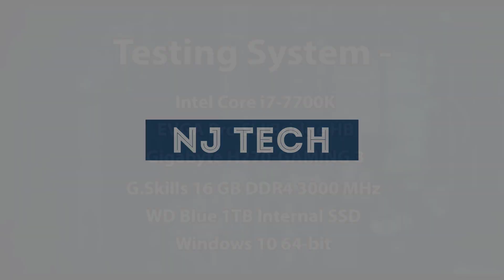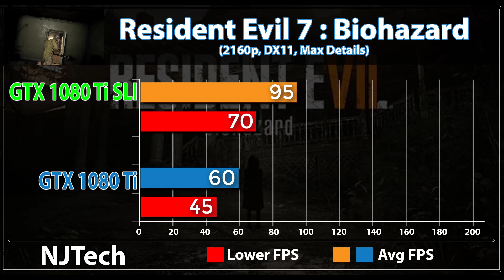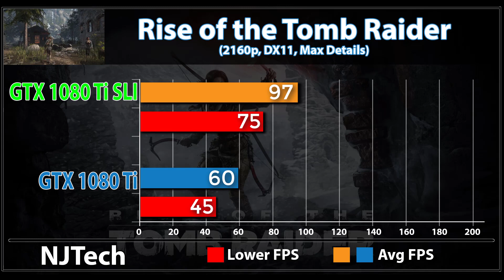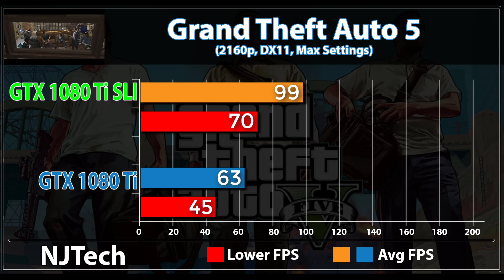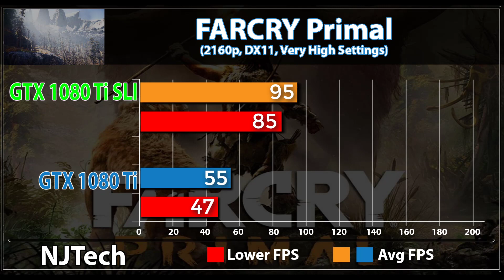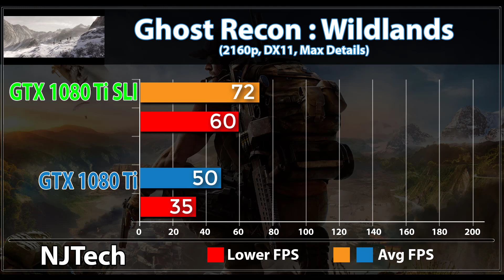GTX 1080 Ti SLI vs GTX 1080 Ti | Games Benchmark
Tested Games -

Battlefield 1
Rise of the Tomb Raider
Hitman 2016
The Witcher 3 : Wild Hunts